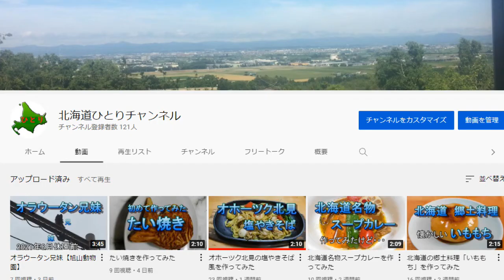登録者１００人達成記念動画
No.184　登録者１００人に達したので
感謝の意味で動画を作りました。

登録者の方へ
登録して頂きありがとうございました。

登録者100人を目指す方には
自分の動画を参考にして頂けたら、と
思いました。

登録者100名を100人に変えた方が良い、と
思ってサムネイルとタイトルを
変えてみました。

2021年の人気のある動画は釣りとキャンプ関連です。

各動画などで評価、コメント（感想・助言等）
があったら嬉しいです。

カメラ：iphone6s　他
動画編集ソフト：PowerDirector17（スタンダード）
今回はCANVAも使用してみました。